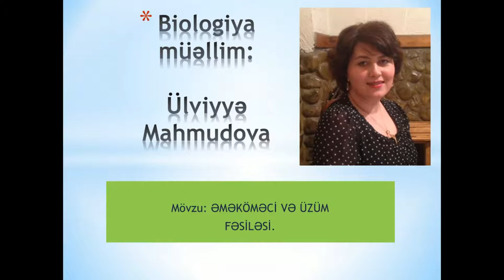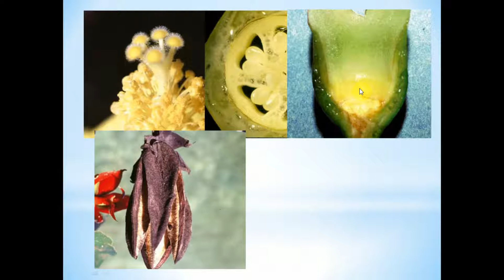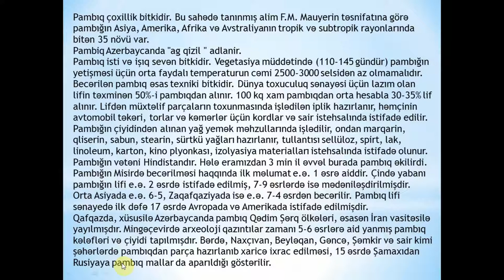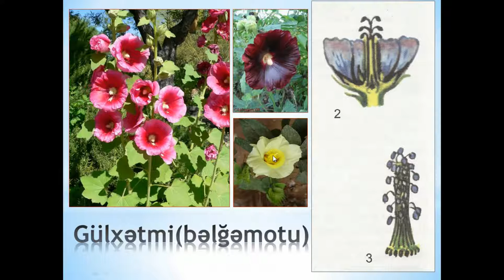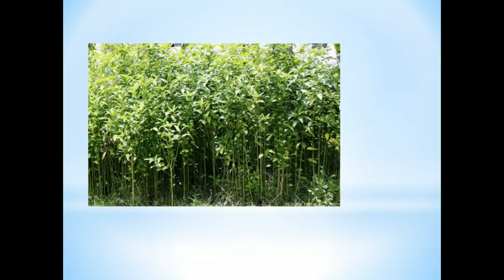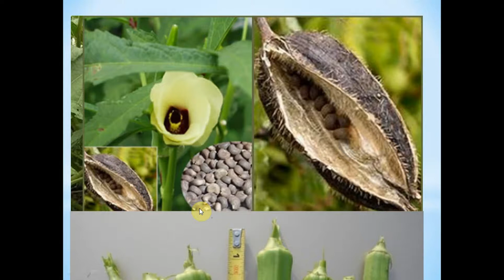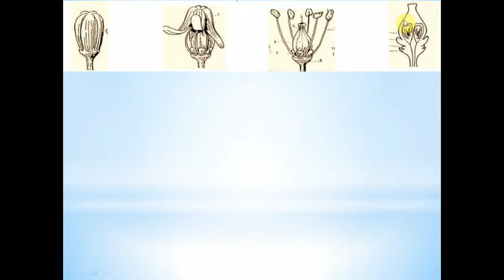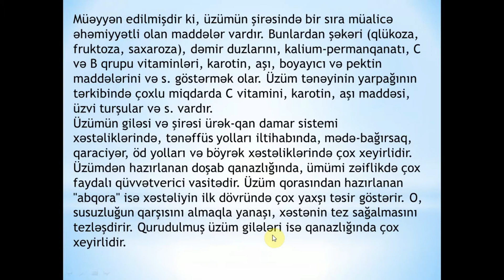30 əməcöməci fəsiləsi və üzüm fəsiləsi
Pambıq çoxillik bitkidir. Bu sahədə tanınmış alim F.M. Mauyerin təsnifatına görə pambığın Asiya, Amerika, Afrika və Avstraliyanın tropik və subtropik rayonlarında bitən 35 növü var.
Pambiq Azerbaycanda "ag qizil " adlanir.
Pambıq isti və işıq sevən bitkidir. Vegetasiya müddətində (110-145 gündür) pambığın yetişməsi üçün orta faydalı temperaturun cəmi 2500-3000 selsidən az olmamalıdır. Becərilən pambıq əsas texniki bitkidir. Dünya toxuculuq sənayəsi üçün lazım olan lifin təxminən 50%-i pambıqdan alınır. 100 kq xam pambıqdan orta hesabla 30-35% lif alınır. Lifdən müxtəlif parçaların toxunmasında işlədilən iplik hazırlanır, həmçinin avtomobil təkəri, torlar və kəmərlər üçün kordlar və sair istehsalında istifadə edilir.
Pambığın çiyidindən alınan yağ yemək məhzullarında işlədilir, ondan marqarin, qliserin, sabun, stearin, sürtkü yağları hazırlanır, tullantısı sellüloz, spirt, lak, linoleum, karton, kino plyonkası, izolyasiya materialları istehsalında istifadə olunur.
Pambığın vətəni Hindistandır. Hələ eramızdan 3 min il əvvəl burada pambıq əkilirdi. Pambığın Misirdə becərilməsi haqqında ilk məlumat e.ə. 1 əsrə aiddir. Çində yabanı pambığın lifi e.ə. 2 əsrdə istifadə edilmiş, 7-9 əsrlərdə isə mədəniləşdirilmişdir.
Orta Asiyada e.ə. 6-5, Zaqafqaziyada isə e.ə. 7-4 əsrdən becərilir. Pambıq lifi sənayedə ilk dəfə 17 əsrdə Avropada və Amerikada istifadə edilmişdir.
Qafqazda, xüsusilə Azərbaycanda pambıq Qədim Şərq ölkələri, əsasən İran vasitəsilə yayılmışdır. Mingəçevirdə arxeoloji qazıntılar zamanı 5-6 əsrlərə aid yanmış pambıq kələfləri və çiyidi tapılmışdır. Bərdə, Naxçıvan, Beyləqan, Gəncə, Şəmkir və sair kimi şəhərlərdə pambıqdan parça hazırlanıb xaricə ixrac edilməsi, 15 əsrdə Şamaxıdan Rusiyaya pambıq mallar da aparıldığı göstərilir.